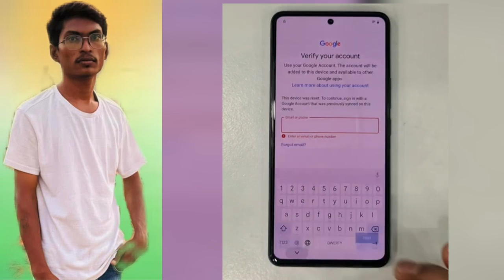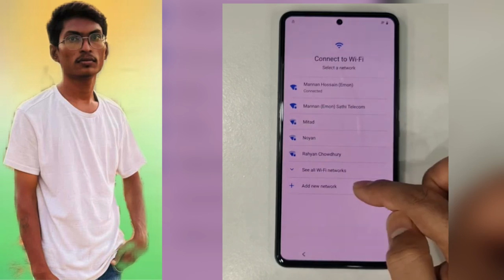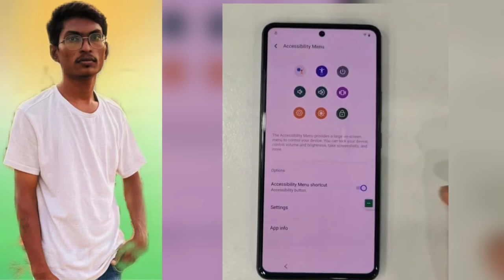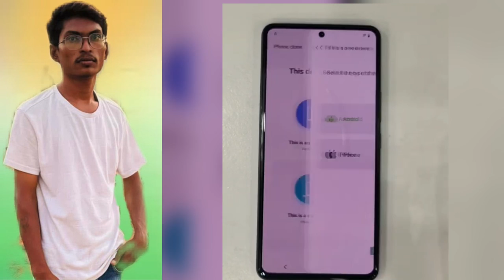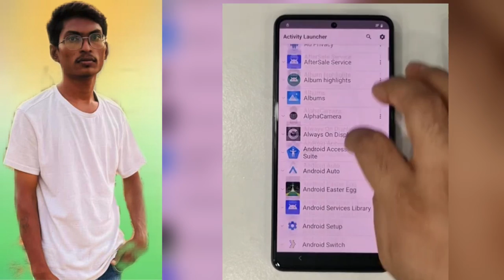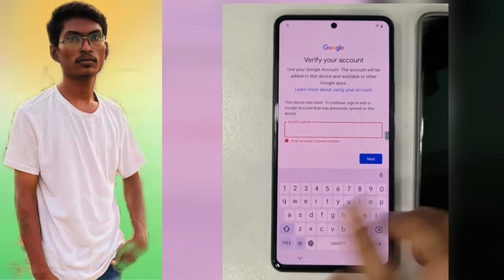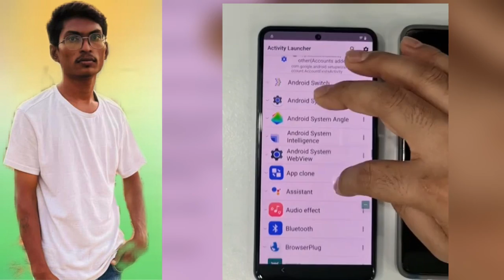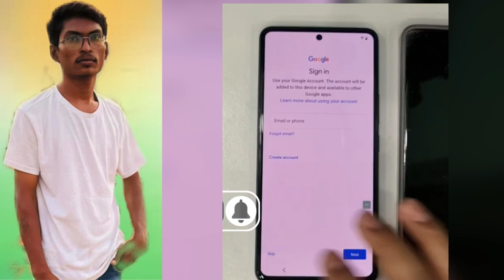All Android 15 Vivo 5g Frp New Security Update Google Account Bypass | vivo v40e frp bypass 2025113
Vivo FRP Unlock Android 15 Not Working | All Vivo Frp Bypass Talkback Not Working Without
Pc 2025

Samsung All Android FRP Bypass/Google

Account Lock Unlock

Your Queries Solve :-
all moto trp bypass without pc 2025
moto e4 plus frp bypass 2025
moto e5 play frp bypass
How To Bypass Frp Lock On Motorola Phone 2025
Moto Frp Bypass 2025
Moto Frp Bypass motorola edge frp

motorola frp android 13
moto g20 frp moto g20 frp 2025
frp moto nokia g20
frp moto g20 moto g8 frp moto g8 power frp frp motorola android 14
frp motorola g20 android 14
quitar frp motorola android 14
bypass frp motorola android 14
motorola 30 edg neo frp bypass android 14
Moto G85 Google Account/ FRP Bypass Android 14 Without PC
Motorola Edge 50 Fusion Google Account/ FRP Bypass Android 14
Motorola Edge 50 Pro 5G Google Account/ FRP Bypass Without
PC
Moto G45 5G Google Account/ FRP Bypass Android 14 Without
PC
Motorola Edge 50 Neo Google Account/ FRP Bypass Android 14
No PC
Moto G64 Google Account/ FRP Bypass Android 14 Without PC
Motorola Edge 50 Google Account/ FRP Bypass Android 14
Without PC
Moto G04 Google Account/ FRP Bypass Android 13 Without PC
Moto G34 Google Assai
whoid 13 Without PC

Moto G44 Google Account/FRP Bypass Android 13 Without PC
Moto G53 Google Account/FRP Bypass Android 13 Without PC
Moto G84 Google Account/FRP Bypass Android 13 Without PC
Moto G 2025 Google Account/FRP Bypass Android 13 Without
РС
Moto G53s Google Account/FRP Bypass Android 13 Without PC
Moto G54s Google Account/FRP Bypass Android 13 Without PC
Moto E13 Google Account/FRP Bypass Android 13 Without PC
Moto G24 Google Account/FRP Bypass Android 13 Without PC
Moto E22i Google Account/FRP Bypass Android 13 Without PC
Moto E23s Google Account/FRP Bypass Android 13 Without PC
Moto E22 Google Account/FRP Bypass Android 13 Without PC
Moto E22s Google Account/FRP Bypass Android 13 Without PC
Moto E32s Google Account/FRP Bypass Android 13 Without PC
Moto E32 Google Account/FRP Bypass Android 13 Without PC moto android 14 frp moto android 13 frp moto android 14 frp bypass all moto frp bypass android 14
all moto frp bypass 2024
all moto android 13 frp bypass 2025
moto g play 2024 frp bypass 2025 android 13
moto g play 2023 frp bypass android 12 moto g play 2023 google account bypass moto g play 2025 frp unlock android 14

all moto frp bypass 2025,
frp moto edge 50 fusion,
frp motorola

Motorola Moto G54/G54 5g Android 13/14 Frp Bypass/Unlock Without PC - Fixed Apps Disable
Fail 2025